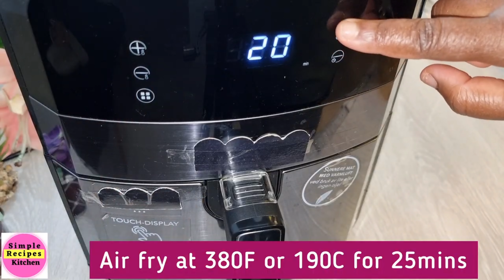5 Best Air fryer Chicken Thighs Recipes for Dinner. Perfect in Small or Big Airfryer Basket Sizes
5 Best Air fryer Chicken Thighs Recipes.  Make the best air fryer chicken thighs recipes for dinner. Perfect for Both Small or Big Air fryer Basket Sizes.

or